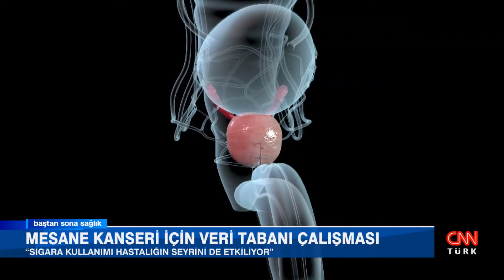BAŞTAN SONA SAĞLIK// 11 HAZİRAN CUMARTESİ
BURCU SARICA'NIN SUNDUĞU BAŞTAN SONA SAĞLIK PROGRAMINDA BU HAFTA;
-GÖZ HASTALIKLARI UZMANI OP. DR. ÇAĞLAYAN AKSU, GÖRME KUSURLARINDA AKILLI MERCEK TEDAVİSİ HAKKINDA MERAK EDİLENLERİ ANLATTI...
-ORTODONTİ UZMANI DR. MURAT SELEK, ORTODONTİ TEDAVİSİNDE ŞEFFAF PLAK YÖNTEMİ HAKKINDA MERAK EDİLENLERİ ANLATTI...
-  ÜROLOJİ UZMANI PROF. DR. GÜVEN ASLAN, ÜROLOJİ UZMANI DOÇ. DR. DENİZ BOLAT VE GÖĞÜS HASTALIKLARI UZMANI PROF. DR. ATİLA AKKOÇLU, MESANE KANSERİ İÇİN YAPILAN VERİ TABANI ÇALIŞMASI HAKKINDA MERAK EDİLENLERİ ANLATTI...